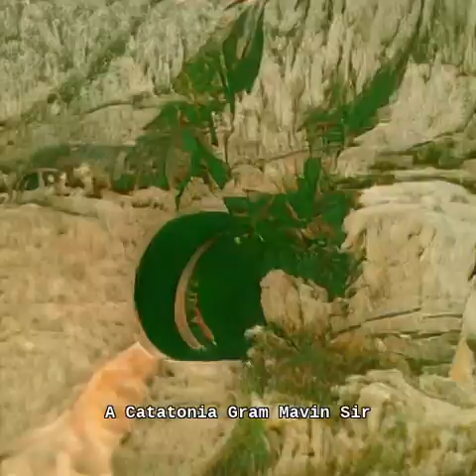4tENT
check out onesownthoughts

Shared some of what I've been up to with my pal and master of correspondence, tENT. His anagrammatic variation variations are probably my earliest zeroing in on my own variations, so, I did a test on such.
Text input for Story2hallucination:
"A Catatonias Grain Ram Vim
 A Catatonias Grain Arm Vim
 A Catatonias Grain Mar Vim
 A Catatonias Raring Am Vim
 A Catatonias Raring Ma Vim
 A Catatonias Raving Am Rim
 A Catatonias Raving Ma Rim
 A Catatonias Raving Ram Mi
 A Catatonias Raving Arm Mi
 A Catatonias Raving Mar Mi
 A Catatonias Gram Rain Vim
 A Catatonias Gram Rani Vim
 A Catatonias Gram Vain Rim
 A Catatonias Rang Amir Vim
 A Catatonias Rag Mavin Rim
 A Catatonias Gar Mavin Rim
 A Catatonias Mavin Ram Rig
 A Catatonias Mavin Arm Rig
 A Catatonias Mavin Mar Rig
 A Catatonias Amir Van Grim
 A Catatonias Vain Ram Grim
 A Catatonias Vain Arm Grim
 A Catatonias Vain Mar Grim
 A Catatonias Am Ram Riving
 A Catatonias Am Ram Virgin
 A Catatonias Am Arm Riving
 A Catatonias Am Arm Virgin
 A Catatonias Am Mar Riving
 A Catatonias Am Mar Virgin
 A Catatonias Ma Ram Riving
 A Catatonias Ma Ram Virgin
 A Catatonias Ma Arm Riving
 A Catatonias Ma Arm Virgin
 A Catatonias Ma Mar Riving
 A Catatonias Ma Mar Virgin
 A Catatonia Saran Grim Vim
 A Catatonia Marring As Vim
 A Catatonia Grain Ram Vims
 A Catatonia Grain Arm Vims
 A Catatonia Grain Mar Vims
 A Catatonia Grain Mars Vim
 A Catatonia Grain Rams Vim
 A Catatonia Grain Arms Vim
 A Catatonia Raring Am Vims
 A Catatonia Raring Ma Vims
 A Catatonia Raring Mas Vim
 A Catatonia Grains Ram Vim
 A Catatonia Grains Arm Vim
 A Catatonia Grains Mar Vim
 A Catatonia Ravings Am Rim
 A Catatonia Ravings Ma Rim
 A Catatonia Ravings Ram Mi
 A Catatonia Ravings Arm Mi
 A Catatonia Ravings Mar Mi
 A Catatonia Raving Am Rims
 A Catatonia Raving Ma Rims
 A Catatonia Raving Ram Mis
 A Catatonia Raving Ram Ism
 A Catatonia Raving Arm Mis
 A Catatonia Raving Arm Ism
 A Catatonia Raving Mar Mis
 A Catatonia Raving Mar Ism
 A Catatonia Raving Mars Mi
 A Catatonia Raving Rams Mi
 A Catatonia Raving Arms Mi
 A Catatonia Raving Mas Rim
 A Catatonia Saving Ram Rim
 A Catatonia Saving Arm Rim
 A Catatonia Saving Mar Rim
 A Catatonia Gram Mavin Sir
 A Catatonia Gram Rain Vims
 A Catatonia Gram Rani Vims
 A Catatonia Gram Rains Vim
 A Catatonia Gram Ranis Vim
 A Catatonia Gram Vain Rims
 A Catatonia Grams Rain Vim
 A Catatonia Grams Rani Vim
 A Catatonia Grams Vain Rim
 A Catatonia Rang Amir Vims
 A Catatonia Rang Amirs Vim
 A Catatonia Rag Mavins Rim
 A Catatonia Rag Mavin Rims
 A Catatonia Gar Mavins Rim
 A Catatonia Gar Mavin Rims
 A Catatonia Rags Mavin Rim
 A Catatonia Gars Mavin Rim
 A Catatonia Mavins Ram Rig
 A Catatonia Mavins Arm Rig
 A Catatonia Mavins Mar Rig
 A Catatonia Mavin Ram Rigs
 A Catatonia Mavin Arm Rigs
 A Catatonia Mavin Mar Rigs
 A Catatonia Mavin Mars Rig
 A Catatonia Mavin Rams Rig
 A Catatonia Mavin Arms Rig
 A Catatonia Amir Vans Grim
 A Catatonia Amirs Van Grim
 A Catatonia Vain Mars Grim
 A Catatonia Vain Rams Grim
 A Catatonia Vain Arms Grim
 A Catatonia Am Ram Virgins
 A Catatonia Am Arm Virgins
 A Catatonia Am Mar Virgins
 A Catatonia Am Mars Riving
 A Catatonia Am Mars Virgin
 A Catatonia Am Rams Riving
 A Catatonia Am Rams Virgin
 A Catatonia Am Arms Riving
 A Catatonia Am Arms Virgin
 A Catatonia Ma Ram Virgins
 A Catatonia Ma Arm Virgins
 A Catatonia Ma Mar Virgins
 A Catatonia Ma Mars Riving
 A Catatonia Ma Mars Virgin
 A Catatonia Ma Rams Riving
 A Catatonia Ma Rams Virgin
 A Catatonia Ma Arms Riving
 A Catatonia Ma Arms Virgin
 A Catatonia Ram Arm Vising
 A Catatonia Ram Mar Vising
 A Catatonia Ram Mas Riving
 A Catatonia Ram Mas Virgin
 A Catatonia Arm Mar Vising
 A Catatonia Arm Mas Riving
 A Catatonia Arm Mas Virgin
 A Catatonia Mar Mas Riving
 A Catatonia Mar Mas Virgin"